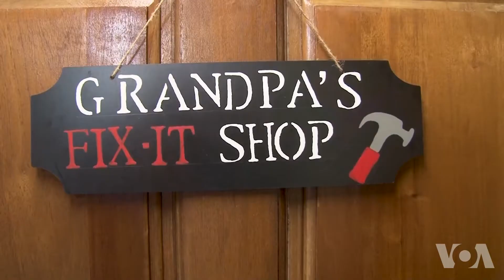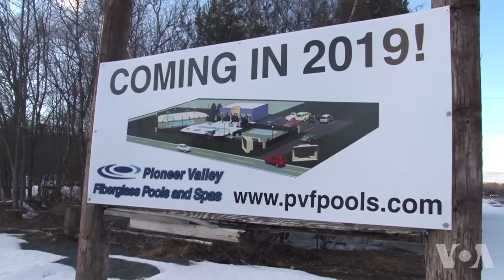全球能源转型缩影-麻州霍利约克市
专家表示，随着全球变暖，我们需要停止燃烧几个世纪来为人类文明提供动力的化石燃料，转而使用可再生能源。在这场巨变中，有赢家也有输家。麻萨诸塞州霍利约克市就是一个处于能源转型中心的城市。